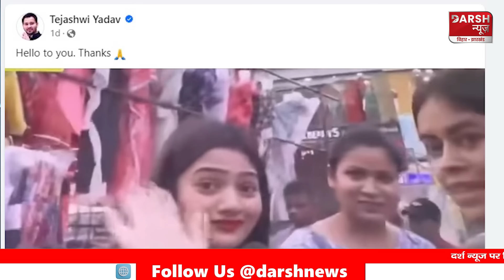Tejashwi Yadav के प्यार के लिए दीवानी है ये लड़की, Lalu के लाल ने कहा- Hello To You, Thanks